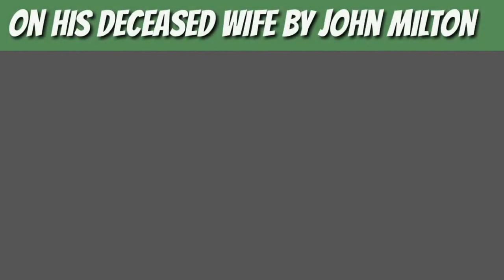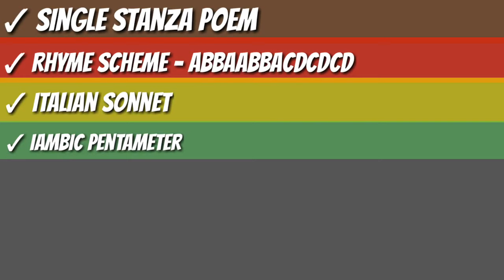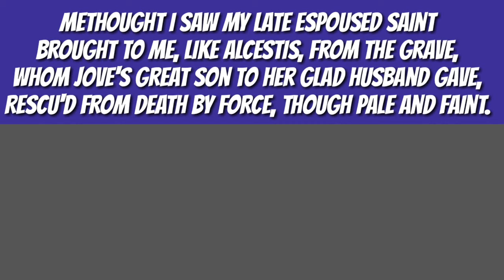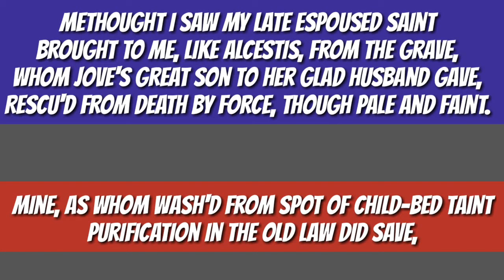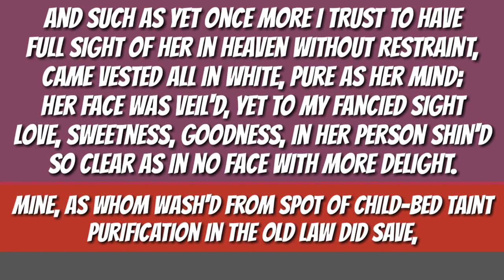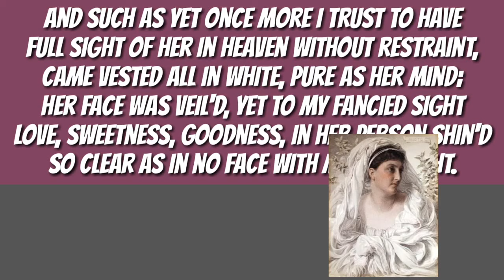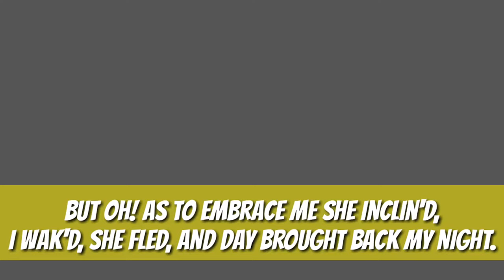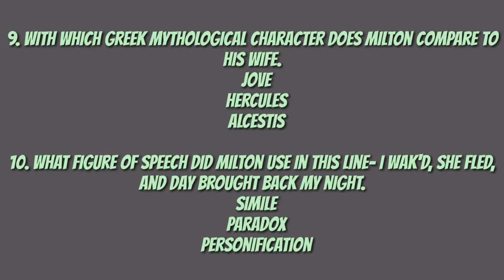Repost || Methought I Saw My Late Espoused Saint by John Milton || UP-TGT/PGT 2021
Free online class for UP-TGT/PGT English. Best classes for UPTGT-PGT English by Zuba’r Saifi Sir. Online class for uptgt and uppgt for upsessb 2021.